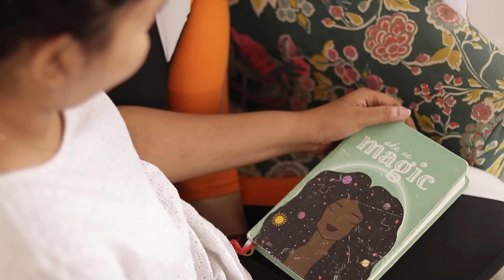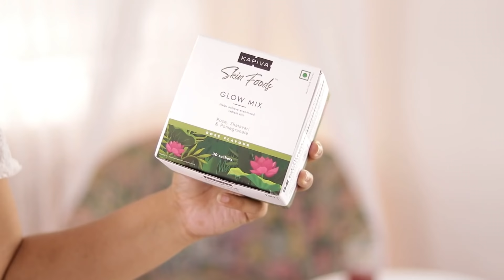My friends anniversary party and [Superfood for Healthy & Glowing Skin]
This video talks about my friends anniversary party, morning detox routine & healthy shining Superfood for Healthy & Glowing Skin and healthy shining skin, what constitutes a healthy skin diet, and what food for glowing skin you should include in your diet.

You will also learn 🎫 -:

• How can I make my face glow?
• How can I get glowing skin naturally?
• Anti-aging foods for glowing skin
• How can I make my skin glow in few days?
• What to eat for glowing skin?
• Diet tips to get glowing skin

What you consume has a big impact on your skin's health and aging. Do you know what foods you should eat to maintain your skin's health?

Nutrition is essential for good health and glowing skin. To protect your skin, ensure you take enough essential nutrients. What we eat is reflected in our skin. Eating Skin Foods Glow Mix not only gives your skin health a boost, but it also keeps you healthy.

Kapiva Skin Foods Glow Mix, Ayurvedic Beauty Supplement & Superfood for Healthy & Glowing Skin is  excellent choice for maintaining healthy, robust, and attractive skin.

About Kapiva Skin Foods Glow Mix

• MODERN AYURVEDIC NUTRITION FOR SKINCARE - Switch to Kapiva Skin Foods Glow Mix - a modern ayurvedic food made of ayurvedic herbs like Amla & Aloe Vera along with ingredients like pomegranate, rose, mulethi to give your skin a healthy glow.
• PLANT-BASED INGREDIENTS & 15+ VITAMINS - Glow Mix is fortified with the ingredients like pomegranate, rose, mulethi, lycopene derived from tomatoes, and 15+ multivitamins.
• NATURALLY BOOSTS COLLAGEN & GLUTATHIONE - Ingredients like pomegranate extract and Shatavari boost glutathione, collagen, and hyaluronic acid synthesis a healthy skin. They also help to reduce hyperpigmentation, remove UV damage.
• GLOW-ON-THE-GO - It comes in 30 individual sachets that can be carried whenever you're on the go. So, consume them whenever you want and glow on the go!
• NO ADDED SUGAR OR PRESERVATIVES - Kapiva Glow Mix does not contain any preservatives or added sugar. Only natural ingredients added in the right quantities beneficial for health
Hii my name is trisha.this channel is for alot of things like beauty tips,diy,makeup,beauty benefits,product review,hair style nd much more.i hope you guys stay with me and click the subscribe button for more content.